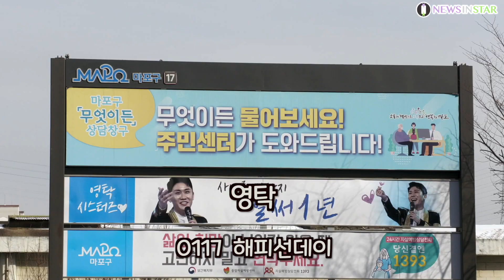영탁, 해피선데이❤️ 보기만 해도 미소짓게 만드는 훈훈한 효자 탁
[뉴스인스타 양철수기자]  1월 17일 일요일 미스터트롯 영탁의 인스타그램에 해피선데이라는 영상이 업로드 되었다. 부모님을 모시고 외식하며 탁이형 얼굴에 웃음이 끊이지 않는 아주 아름다운 영상이었다. 효자탁처럼 이번 주말에는 부모님과 함께 식사를 해보는건 어떨까요? 찾아뵙게 어렵다면 지금 바로 안부전화라도 해보세요!!

영탁, 제로탁, 효자탁, zerotak, 영탁이 딱이야, 니가 왜 거기서 나와, 찐이야, 여엉타악, 미스터트롯